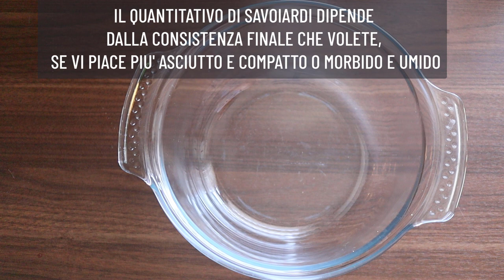TORTA COPPA MALU' GIGANTE SENZA FORNO SENZA LATTICINI CON CREMA al CIOCCOLATO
Hai voglia di un dolce facile e veloce ? Questo fa al caso tuo! Quando hai voglia di dolce ma non vuoi perdere tempo o accendere il forno puoi provare questo dolcetto al cioccolato. Ottimo a colazione, dopo pranzo e a merenda risulterà fresco e leggero!
Avrete bisogno di pochi e semplici ingredienti
Se questo video ti è piaciuto